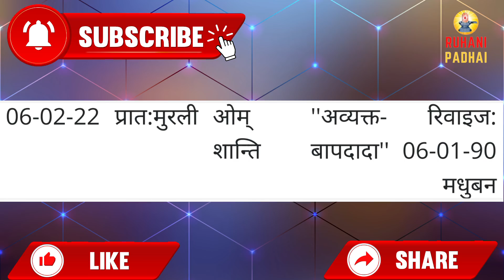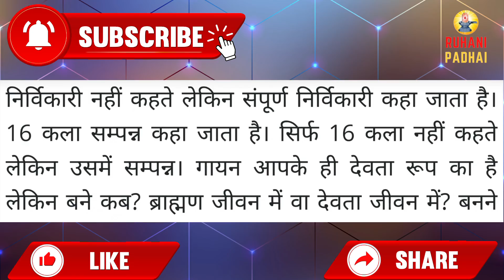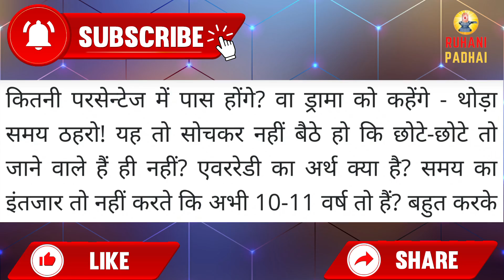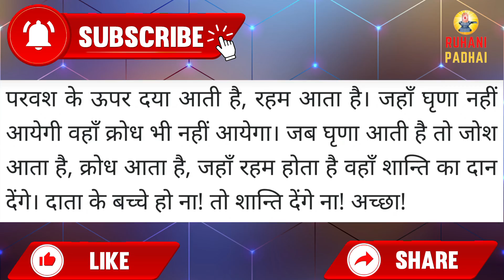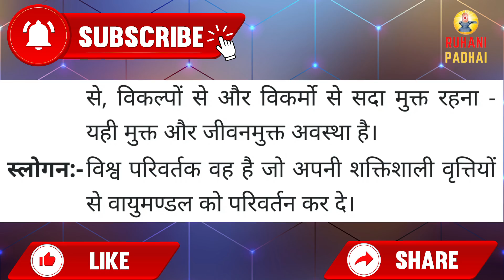Aaj ki Murli/ 6 February 2022/ आज की मुरली 6-02-2022 | Daily Murli/ Today murli / aaj ki murali